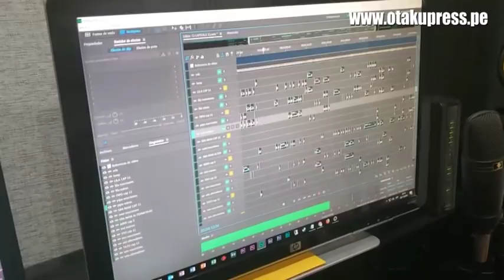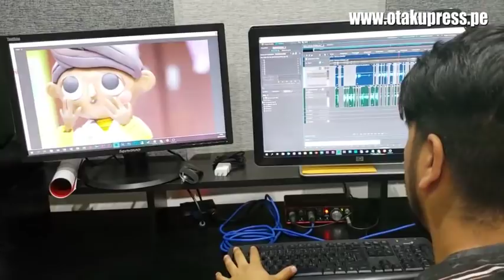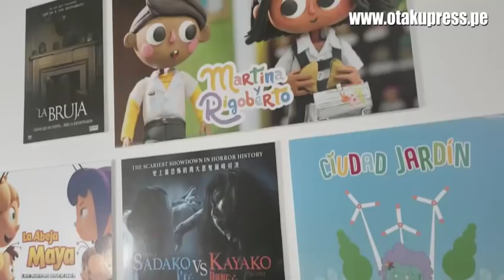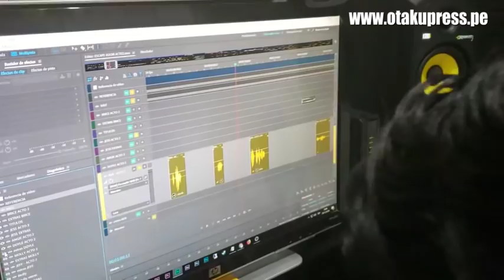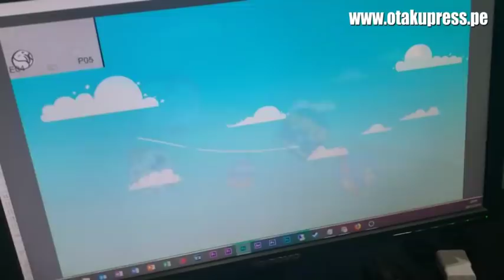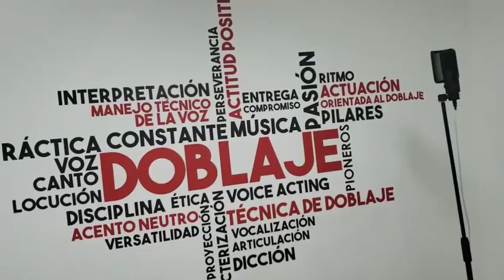DOBLAJE DE PELÍCULAS DE ANIMACIÓN EN EL PERÚ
Animación y películas de terror son los géneros que destacan en el doblaje peruano. ¿Quieres conocer cómo se dobló la película basada en un anime Gamba? Otaku Press se lo cuenta en este video.

Entre las series destacadas están Ciudad Jardín que se emite en la cadena nacional TV Perú.

Más información en el blog

Curiosidades de este video:

- El doblaje en el Perú está creciendo mucho. Pueden seguir a Torre A en Facebook
- Un secretito mío es que hice algunas reacciones para una serie cuando fui a hacer una entrevista a un actor de doblaje en México. - - Otro secretito es que uno de mis sueños de chiquititud era ser actriz de doblaje. Aún pienso en la idea loca de los fandubs y de sumarme a los talleres de doblaje :D

- 1 opción para el sorteo exclusivo para suscriptores de Otaku Press de productos oficiales sobre anime o manga comprados en Japón (sin envío). El sorteo se realizará al regreso del viaje.